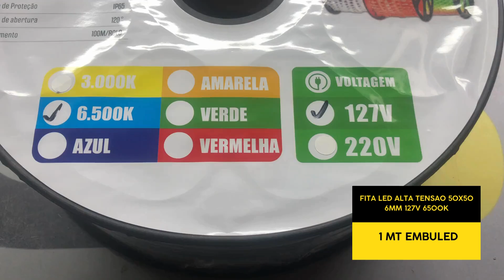FITA LED ALTA TENSAO 50X50 6MM 127V 6500K 1 MT EMBULED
VIDEO SOBRE: FITA LED ALTA TENSAO 50X50 6MM 127V 6500K 1 MT EMBULED
Você pode encontrar os nosso produtos nos links abaixo ↓↓↓